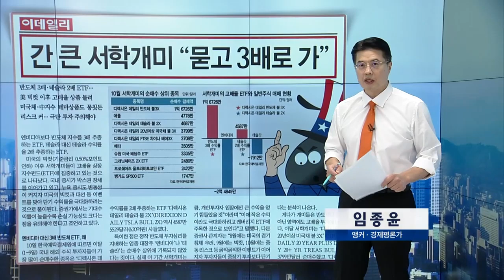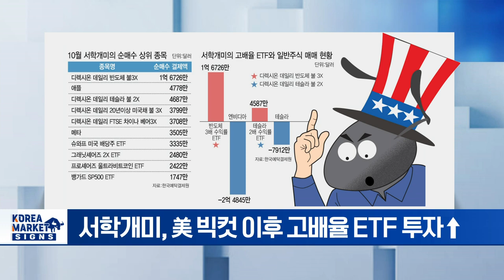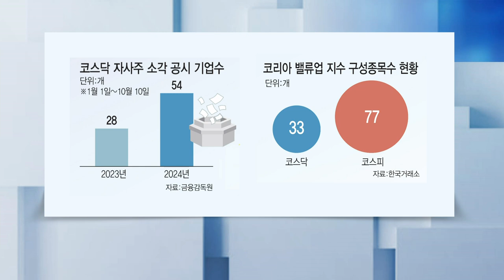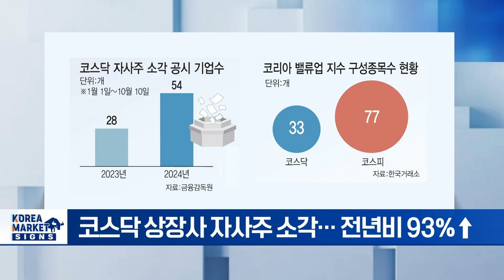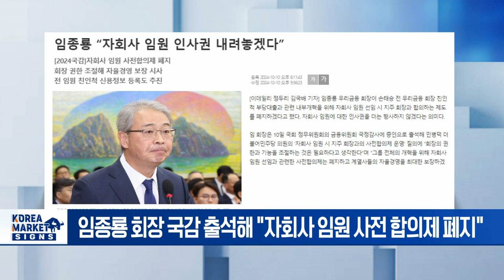🚀 자사주 소각 2배 늘었다! 코리아 디스카운트... 이제 진짜 해소될까? | Market Signal (20241011)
▶ 간 큰 서학개미 묻고 3배로 가
- 서학개미, 美 빅컷 이후 고배율 ETF 투자 ↑
- 반도체 3배 · 테슬라 2배 ETF 등 순매수
- 美 대선 등 불확실성 여전... 극단적 투자 주의

▶ 올 들어 코스닥 상장사 자사주 소각 2배 늘었다
- 밸류업 프로그램 효과 서서히 나타나
- 코스닥 상장사 자사주 소각... 전년비 93% ↑
- 밸류업 지수 리밸런싱 고려한 자사주 소각 증가
- 11월 밸류업 ETF 출시 예정 주목

▶ 고려아연 11일 이사회... 최윤범 '공개매수가 인상' 마지막 승부수
- 고려아연 이사회 열고 공개매수가 인상 여부 결정
- 공개매수가 올리면 승리 가능성 높지만 여러 논란 확대
- 공개매수가 안 올리면 현재 주가 MBK에 유리
- 누가 이기더라도 기업가치 훼손 불가피

▶ "사기·횡령" 7년간 금융사고 6617억원... 우리은행이 '압도적'
- 7년간 금융권 사고 발생 금액 규모 6617억 원에 달해
- 우리은행, 1421억 이상... 전체 21.5%로 압도적
- 저축은행·손보·생보·카드사 합친 규모보다 더 많아

▶  임종룡 “자회사 임원 인사권 내려놓겠다”
- 임종룡 회장 국감 출석해 "자회사 임원 사전 합의제 폐지"